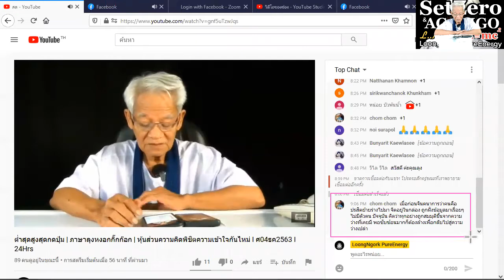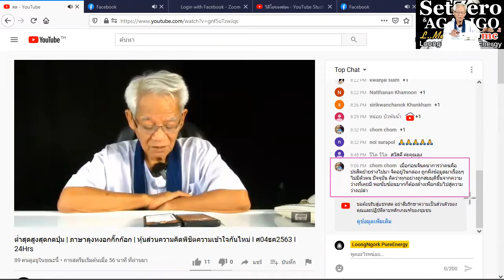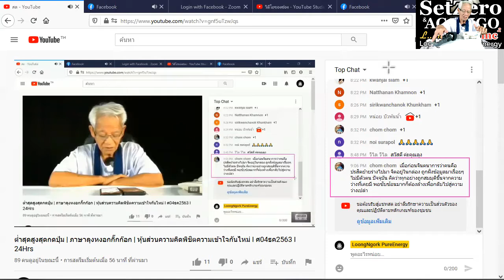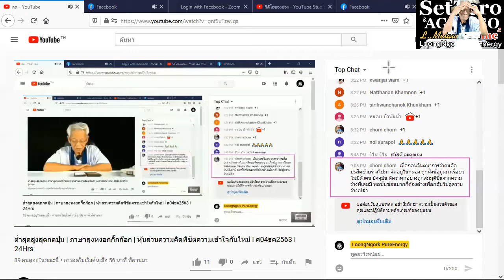จัดระเบียบไฟฟ้าในร่างกาย/ New knowledge in 21st century I LMElaw I 05ธค63 I 24Hrs